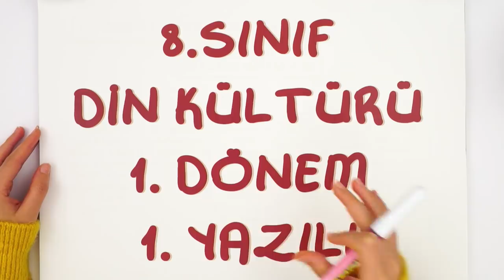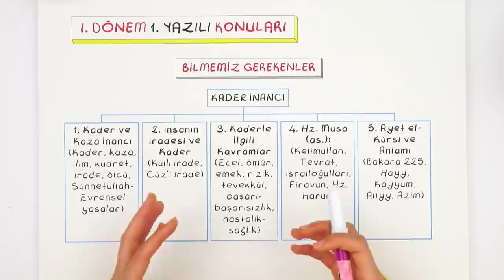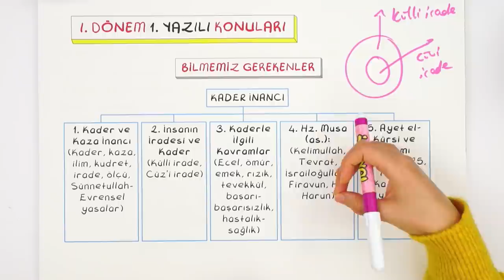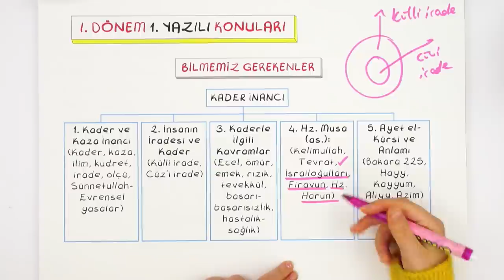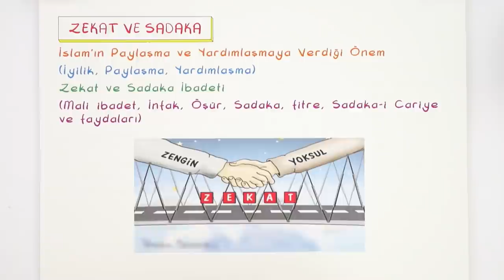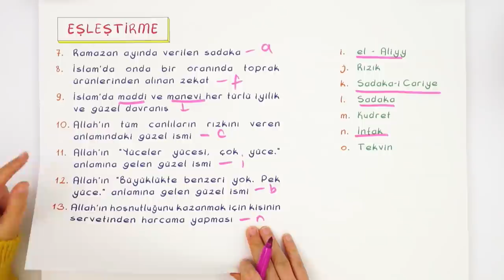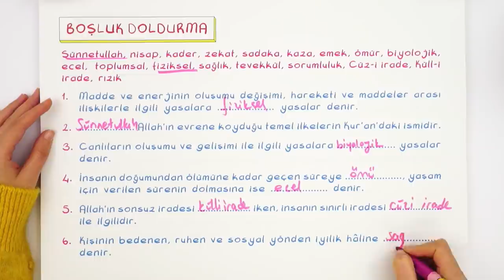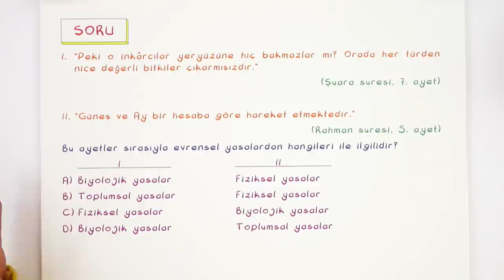8.Sınıf Din | 1.Dönem 1.Yazılıya Hazırlık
1. Dönem 1. Yazılı Kampı başladı! Yazılıkampı'nda 8.Sınıf derslerini MEB müfredatı ve kazanımlarına göre çalışabileceksin. Din dersinde bilmen gereken her şeyi videoda öğretiyoruz. 🤩din
Giriş: 00:00
Konu Özeti: 00:57
Yazılı Provası: 15:05